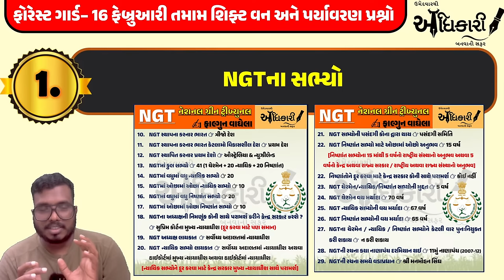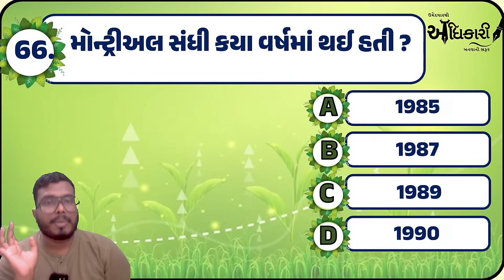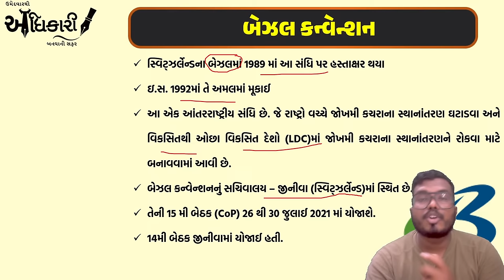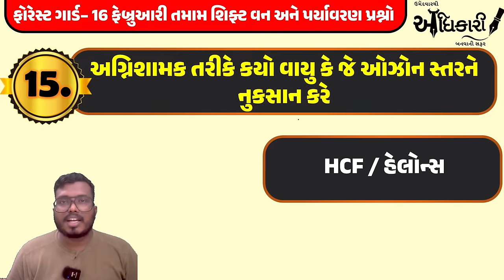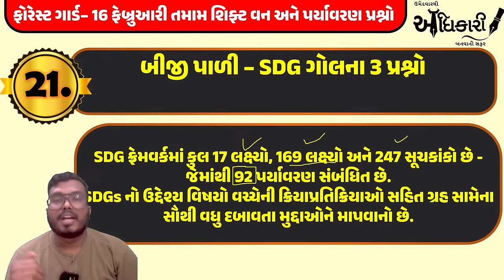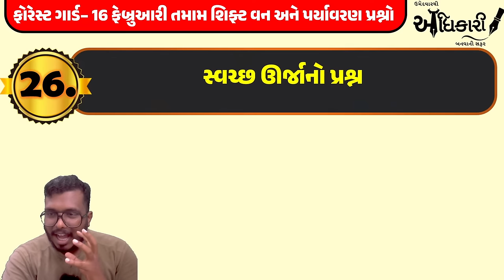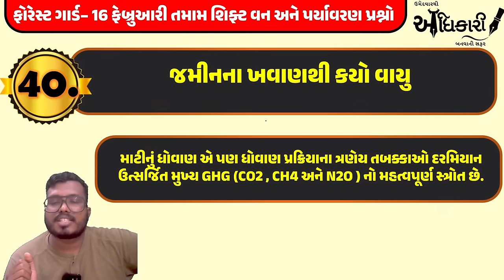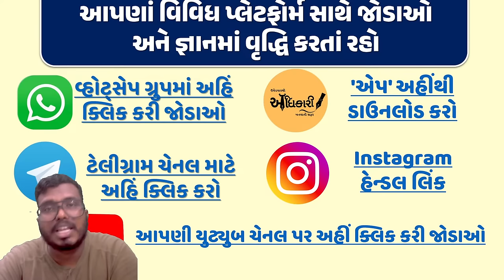Forest Guard Paper Analysis 16/02/2024 | Vanrakshak Paper 2024 | Today Forest Guard paper